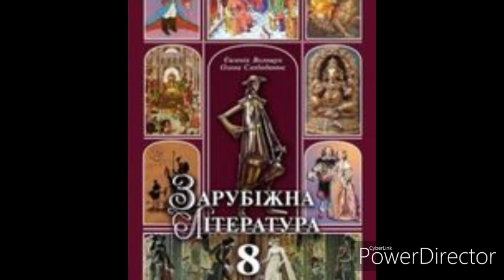Зарубіжна література//8 клас//ст. 64-66//Гомер.